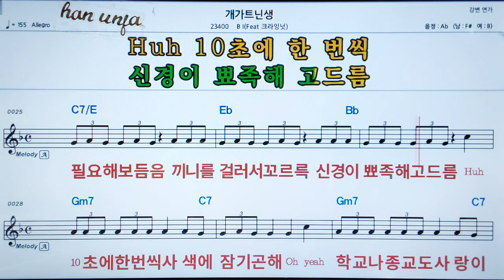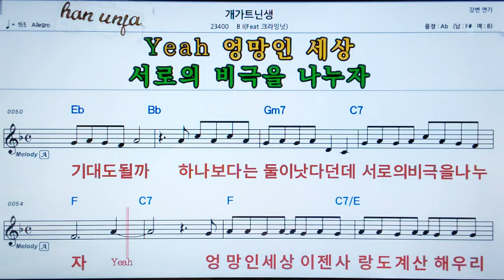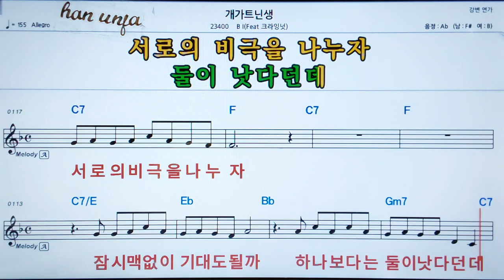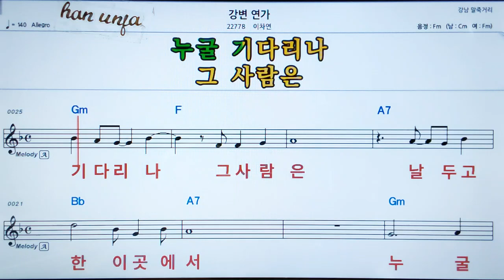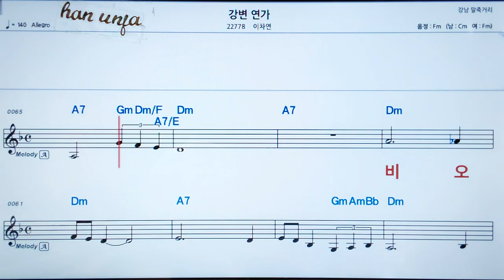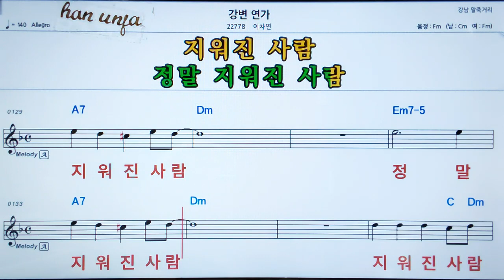💖개가트닌생/크라잉넛*BI 👍MR,가라오케 악보 코드 가사 ,Karaoke반주